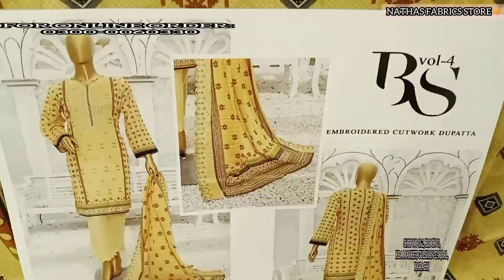BIN SARA VOLUME 04 LAWN CUTWORK EMBROIDERIED NEW EID COLLECTION 2023